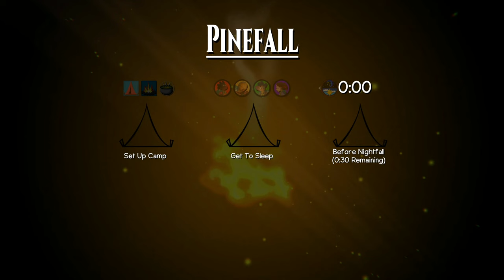Camped out 03/03 [Lets Play] [Deutsch]